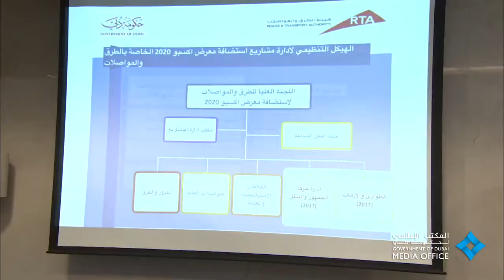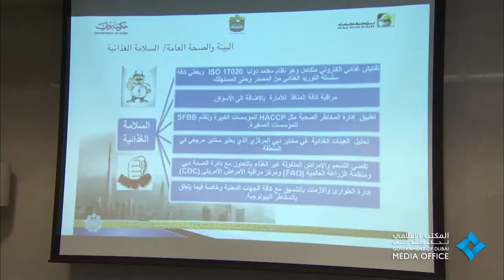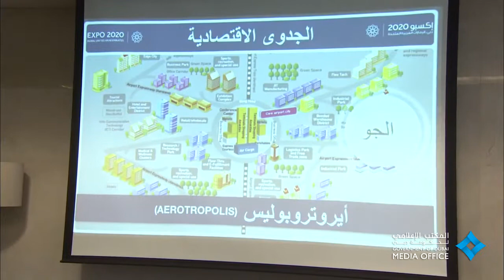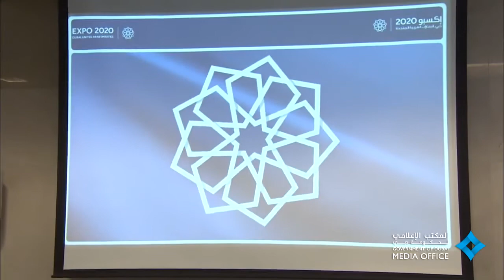محمد بن راشد يرأس اجتماع اللجنة الوطنية العليا لإكسبو دبي 2020 بحضور حمدان بن محمد 2014/06/25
أمر صاحب السمو الشيخ محمد بن راشد آل مكتوم، نائب رئيس الدولة رئيس مجلس الوزراء حاكم دبي "رعاه الله"، بتعيين معالي ريم بنت إبراهيم الهاشمي، وزيرة دولة، عضوا منتدبا في اللجنة العليا لإكسبو 2020 دبي، وإنشاء مكتب خاص للإكسبو، وتعيين الوزيرة الهاشمي مديرا عاما للمكتب.

وفي السياق ذاته، ترأس صاحب السمو الشيخ محمد بن راشد آل مكتوم، بحضور سمو الشيخ حمدان بن محمد بن راشد آل مكتوم، ولي عهد دبي وسمو الشيخ مكتوم بن محمد بن راشد آل مكتوم، نائب حاكم دبي، اجتماع اللجنة الوطنية العليا لإكسبو دبي 2020، الذي عقد اليوم في مقر مؤسسة دبي للاستثمار في مركز دبي المالي العالمي.

UAE Vice President, Prime Minister and Ruler of Dubai His Highness Sheikh Mohammed bin Rashid Al Maktoum has issued an order appointing State Minister Reem Ibrahim Al Hashemi as a managing director of the Higher Committee on Hosting the World Expo 2020. Sheikh Mohammed also ordered that an Expo 2020 special office be set up and headed by Al Hashemi as director general.

 Sheikh Mohammed chaired a meeting of the Higher Committee on Hosting the World Expo 2020, held today at the headquarters of DIFC --based Dubai Investment Company.